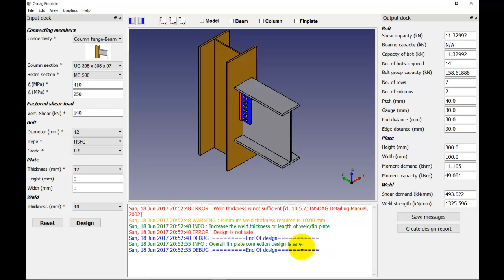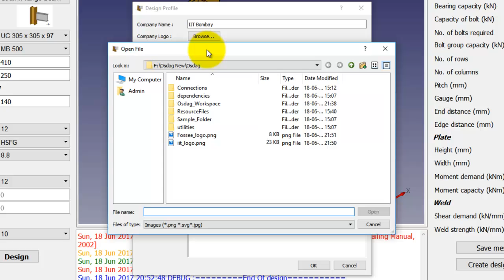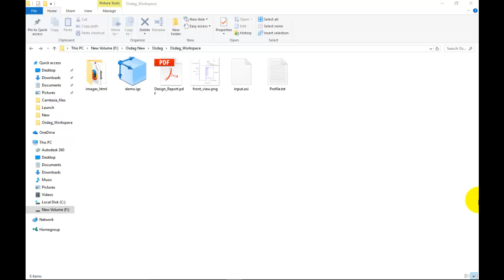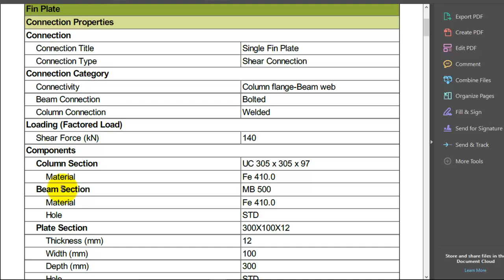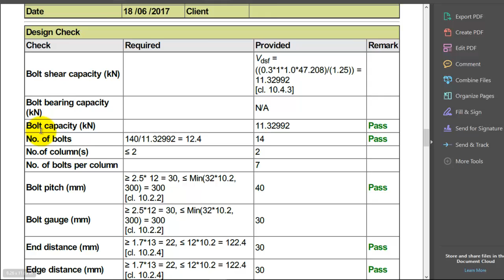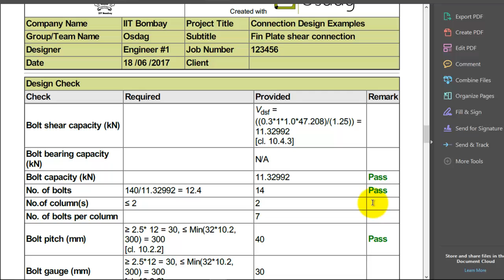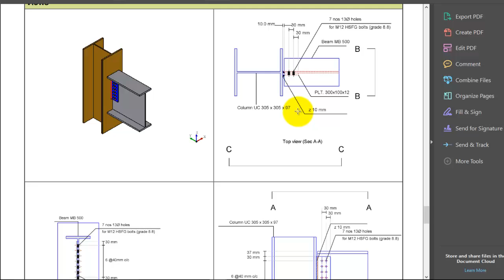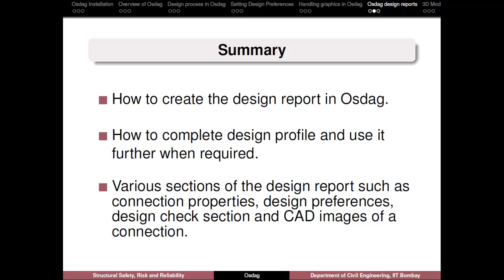Video06 Osdag design reports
Open steel design and graphics (Osdag)

This video demonstrates design reports in Osdag.